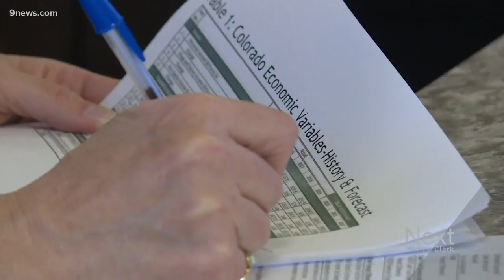Can Colorado financially respond to COVID-19?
Colorado's director of the Office of Planning and Budgeting said Monday that there's no immediate concern about the ability to respond to the coronavirus.